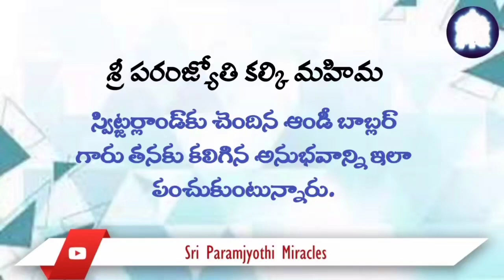Telugu 20/04.A powerful stillness, later existential suffering was gone.What a relief.What a miracle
One day, during a process, I could feel how Sri Paramjyothi were first balancing the Nadis and Chakras and then pushing all the thoughts away, not allowing them to enter Andy.  It feels like a sacred silence inside and outside. And I feel the presence of Sri Paramjyothi, all the time everywhere. Sri Paramjyothi, My Father, there is so much more to share. But the greatest thing is you. There is nothing greater than you, and I naturally bow down at your feet. Eternally grateful to o You My dear Father Sri Paramjyothi.